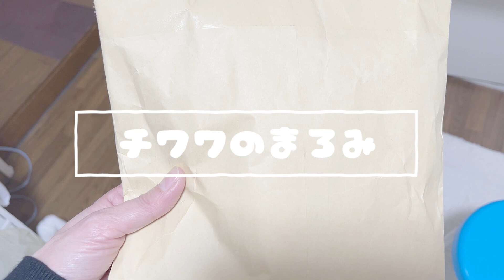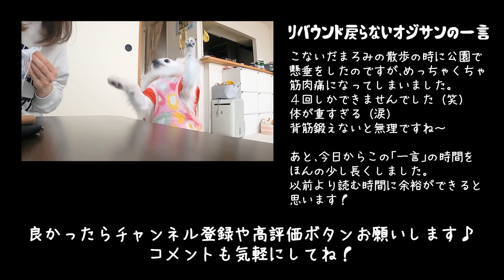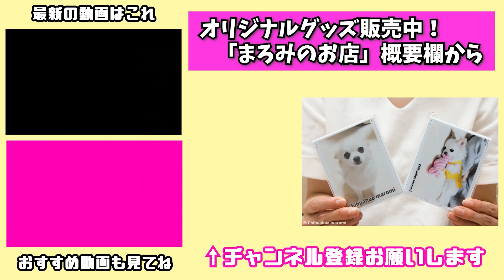ロンパースを着たチワワに悲しすぎる結末が・・・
🐶まろみが使っているドライヤーハウス
🐶まろみが使っているシャンプーとリンス
🐶肌質が弱い子にオススメのシャンプー
🐶引っ越し前い使っていたバスタブ
🐶歯磨き大好きになる歯磨き粉